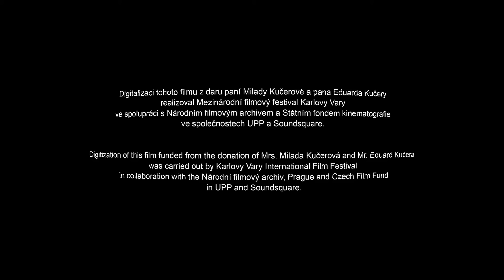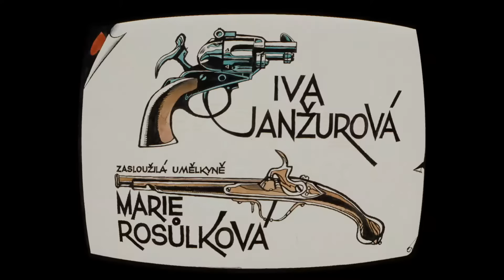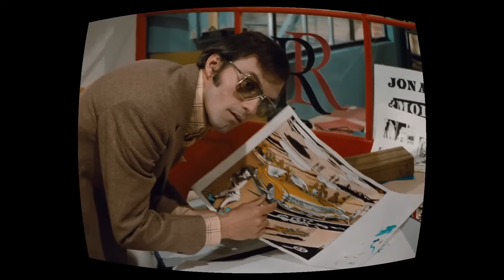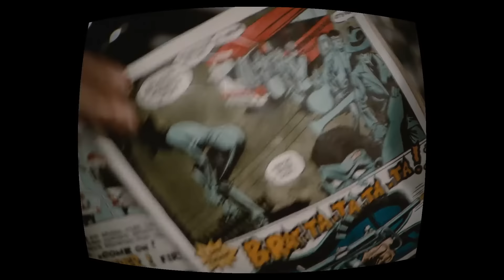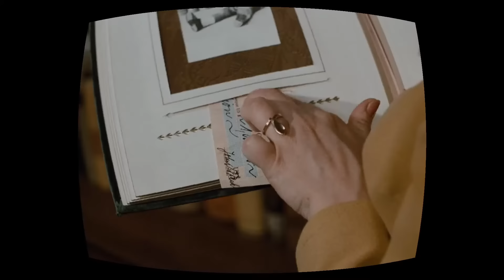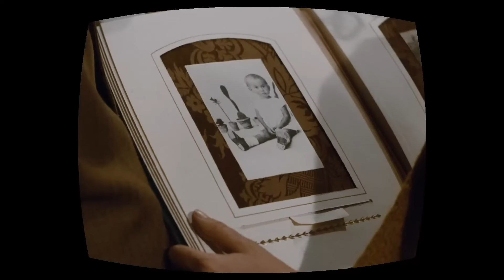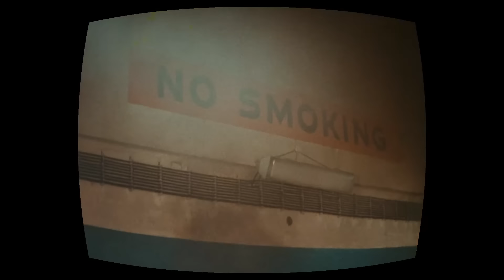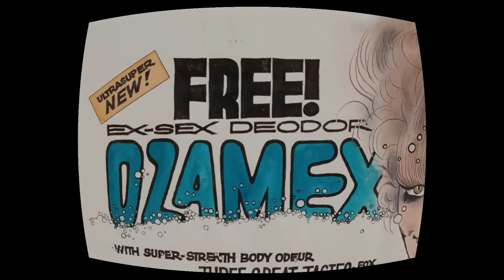Čtyri Vraždy Stači Drahousku Film Remastered 1970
Čtyři vraždy stačí, drahoušku je česká filmová komedie režiséra Oldřicha Lipského z roku 1970 s Lubomírem Lipským v hlavní roli.
Film je doplněn komiksovými kresbami Káji Saudka.

Czechoslovakia
Jazyk   Czech
Délka    103 minut
Žánry    Komedie, Krimikom
Námět  Nenad Brixy
Scénář  Miloš Macourek
Oldřich Lipský
Režie     Oldřich Lipský

Obsazení a filmový Štáb:
Hlavní Role
Lubomír Lipský, Marie Rosůlková, Iva Janžurová, Jiřina Bohdalová, Josef Hlinomaz, Karel Effa, Jan Libíček, František Filipovský, Vlastimil Hašek, Josef Kemr, Stella Zázvorková

Hudba    Vlastimil Hála
Kamera  Jiří Tarantík
Střih       Miroslav Hájek
Výroba a Distribuce
Premiéra 1970
Filmové studio Barrandov